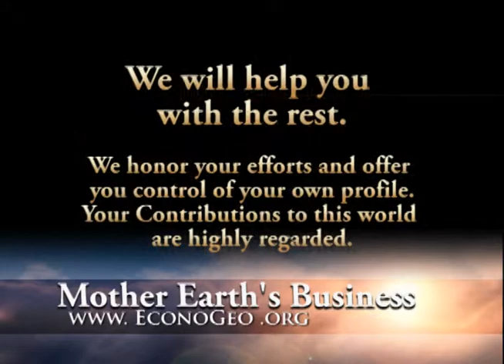EconoGeo.org Presentation (English)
After sevral months of backstage finessing, we are pleased to announce our new website, identifying the good corporations, associations and non-profits where the economy should focus on!

EconoGeo is a Virtual Trade Show intended to identify and help local economies with new and innovative Marketing Strategies. EconoGeo is also intended to identify and promote the good values of Corporations such as those that go out of their way to promote environemental awareness, sustainable practices etc... Go to the top right corner of this page and register yourself, we look forward to seeing you!

Large groups and Associations, we invite you to use our website to unite your community and take them under your corporate " wing" of economic security.

Mother Earths Business helps non-profit organizations, encourages collective vitality, supports sustainability and rewards corporations for reaching their full potential through a unique and innovative  5 stars system.  Annually there are Local, National and International prizes designed for the people that are truly making a difference on this planet.

We invite the general public to visit us on a weekly basis, to experience a clearer vision and to be better informed in order to adapt to your communities ever changing desires and needs. Find out what's looking good in your area, browse the different categories for improvement trends, where you can say "This is the kind of corporation I want to encourage because these corporations are making my world a better place."

Also, if you are seeking part time work from your home, we invite you to join our dynamic sales team.
The content of this website is subject to copyright of EconoGeo corp. All rights are reserved. The contents of this website cannot be copied, either wholly or partially, reproduced, transferred, loaded in any way without the prior written consent of EconoGeo. Brand names and logos appearing on this website are the property of EconoGeo and/or the companies mentioned on the site itself. They can not be used on any internet site without the prior written consent of the company which owns them. All In exception of marketing our services.